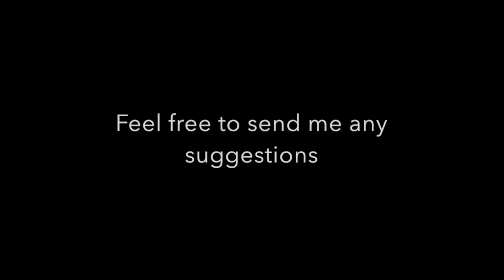Steven Universe | Change Your Mind "She's Gone!" Meme Compilation *VOLUME WARNING*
This is just a silly video that I wanted to make. Be warned, it's my very first meme video so sorry if it's cringey